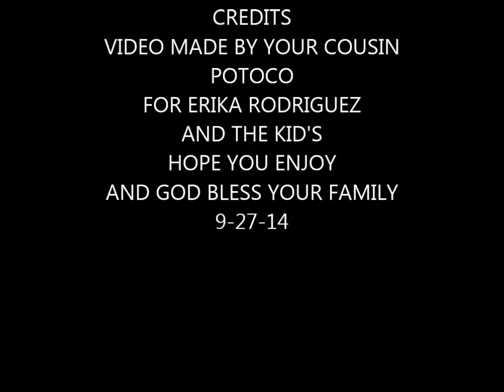ERIKA RODRIGUEZ AND HER CHILDREN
MY COUSIN  AND HER CHILDREN HOPE YOU AND THE KIDS ENJOY